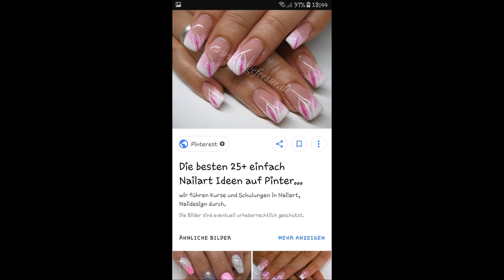French mit etwas Design 💅✔ / NailsbyLadydesigner